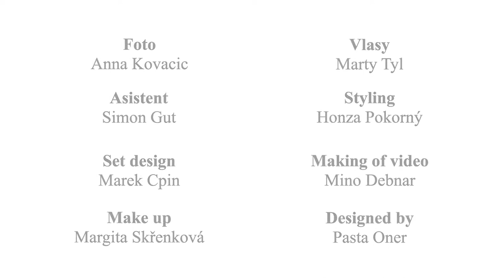Pod vlivem L'Aury, nečekané vůně, kterou si nelze nezamilovat